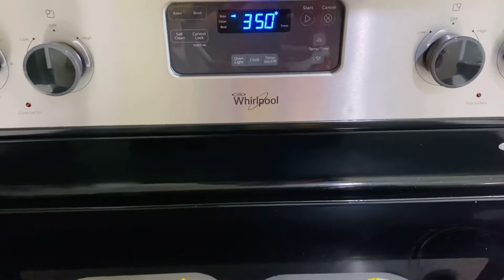🥮RECETA CANASTAS-ENREJADOS RELLENAS CON JALEA DE PIÑA-Medidas en Tazas//PAN DULCE SALVADOREÑO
Holaaaa hoy elaboramos canastas-enrejados rellenos de jalea de piña pan dulce salvadoreño espero sea de ayuda el video y si te gusto regálame tu like y déjanos tu comentario gracias

Receta: canastas-Enrejados con jalea de piña

2 Tazas harina de trigo todo uso
1/4 taza Harina de arroz
1/2 taza de azúcar
1 huevo grande
5 onzas de margarina
1 cucharadita de Royal
1/2 cdita de vainilla
4 gotas de colorante amarillo alimenticio
  Jalea de piña a su gusto

Nota: recuerda precalentar el horno a 350 por 12 a 15 min dependiendo del horno que tengas en casa por que hay hornos que calientan rápido